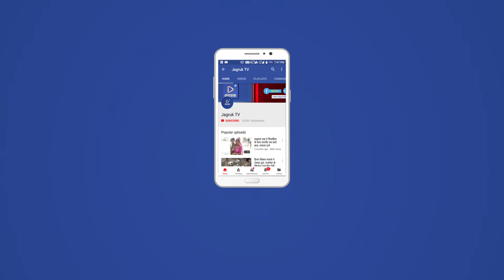JAGRUK TV : विजयादशमी की हार्दिक शुभकामनाएं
अधर्म पर धर्म की जीत
अन्याय पर न्याय की विजय
बुरे पर अच्छे की जय जयकार
यही है दशहरे का त्यौहा